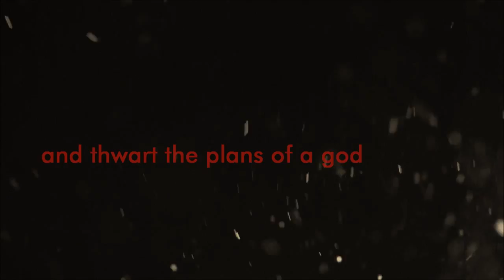Masks of Nyarlathotep Fan Trailer - Alternative Version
A "movie trailer" for the Call of Cthulhu roleplaying game campaign, Masks of Nyarlathotep. I made this to get my players excited for the game just before I was about to start running the campaign.

You can follow how the campaign is going on my campaign journal blog

This version of the trailer does not contain the actual characters that my players have created for the campaign. The original version that does contain a selection of the actual characters my players are using can be seen